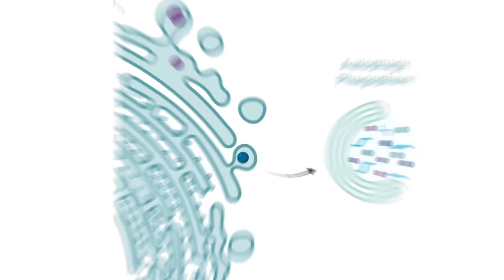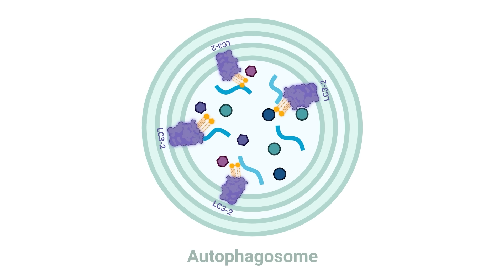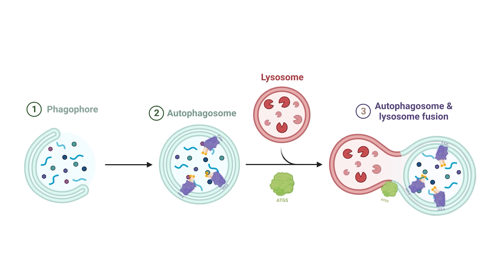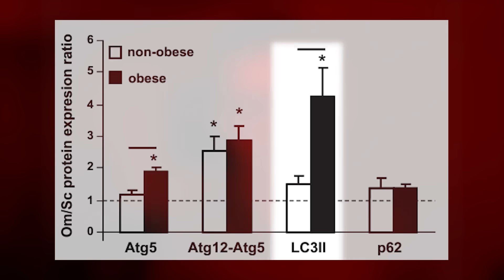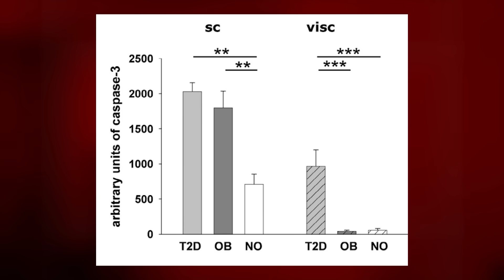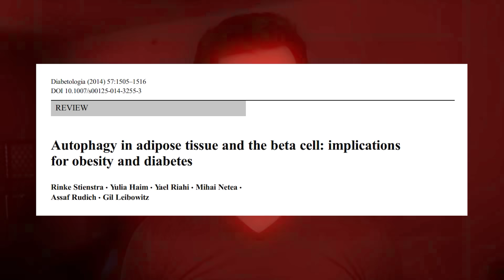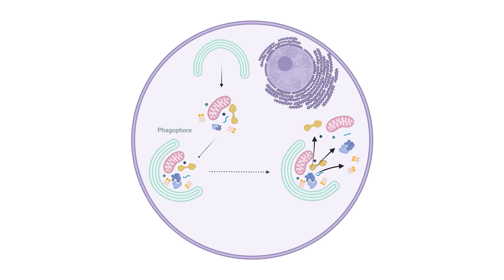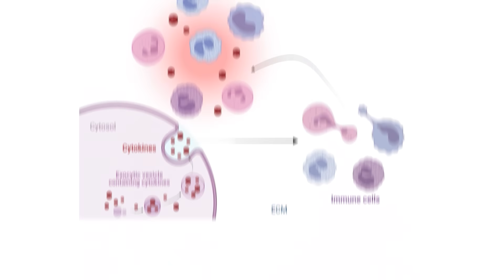Being Fat increases Autophagy - shocking, I know. [Study 236 - 240]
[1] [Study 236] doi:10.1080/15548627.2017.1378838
[2] [Study 237] doi:10.1210/jc.2010-1681
[3] [Study 238] doi:10.1016/j.mce.2015.03.015
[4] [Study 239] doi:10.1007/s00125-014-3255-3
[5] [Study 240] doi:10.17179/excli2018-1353